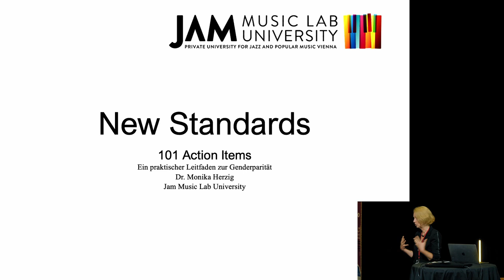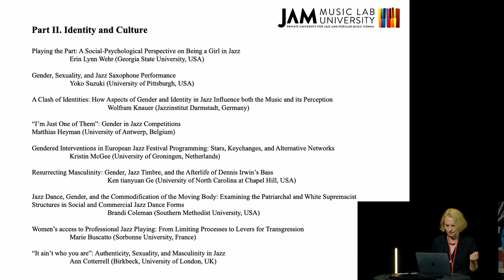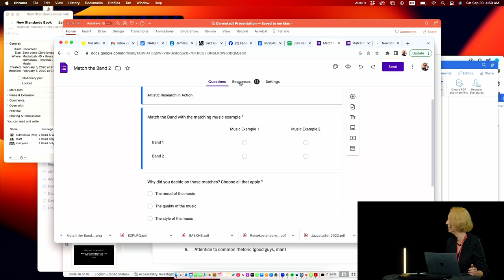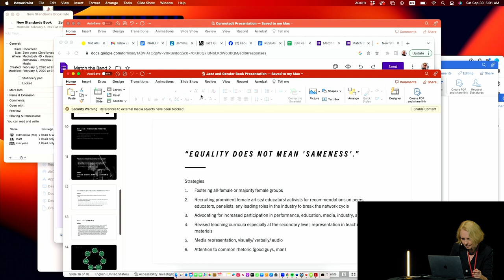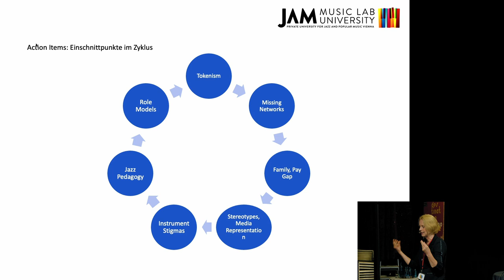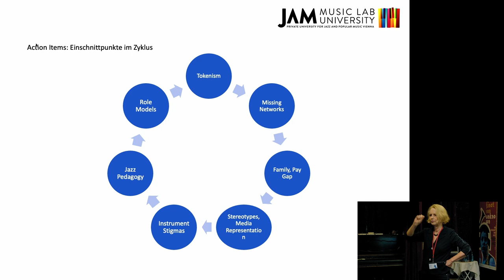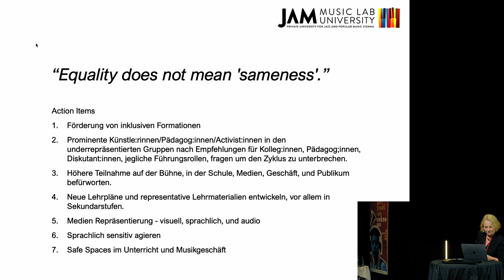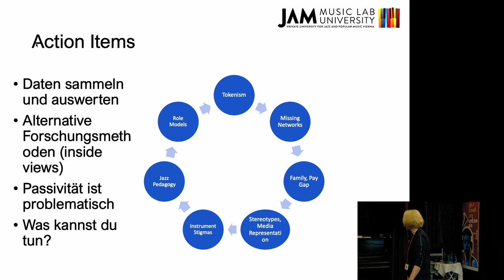18. Darmstädter Jazzforum – Monika Herzig: New Standards: 101 Action Items.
destination unknown. Die Zukunft des Jazz.

Session #12, Samstag, 30. September 2023
Thema: Am Wandel mitwirken.

Monika Herzig: New Standards: 101 Action Items. Ein praktischer Leitfaden zur Geschlechterparität. (auf Deutsch)

Dieser Vortrag bezieht sich auf Erkenntnisse und persönliche Erfahrungen mit mehreren Projekten: Berklee`s New Standards: 101 Lead Sheets by Women Composers, the Routledge Companion to Jazz and Gender, Sheroes, Jazz Girls Days, und die 2022 Jazzstudie der Deutschen Jazzunion. Das Ziel ist klare Richtlinien zur Geschlechtsparität im Jazz zu erarbeiten die in den kommenden zwei Jahrzehnten den Ausgleich bewirken können. Der praktische Ansatz beruht auf der persönlichen Perspektive als Teilnehmer, Musiker, und Forscher.

Professor of Artistic Research an der Jam Music Lab University, Monika Herzig ist Autor und Co-Editor von “David Baker: A Legacy in Music”, “Experiencing Chick Corea: A Listener’s Companion” und des “Routledge Companion to Jazz and Gender” sowie weiteren Forschungsartikeln. Sie leitet das Research Committee des Jazz Education Network. Als Jazzpianistin und Leiterin von Sheroes erscheint sie regelmäßig auf den größten Weltbühnen.

Beginn der Diskussion Min 38:22

Konzept und Idee: Wolfram Knauer

Planung und Umsetzung: Wolfram Knauer, Marie Härtling und Arndt Weidler

Mitarbeit: Sophie Emilie Beha (Roundtables) und Kim Kamilla Jäger (Organisation)

Projektleitung / Ton / FOH: Paul Raum

Grafische Idee & Konzept: Roland Stein, Frankfurt/Main

Musik: "Mull", komponiert von Kirke Karja (CD 2022: Karja/Renard/Wandinger "The Wrong Needle") mit freundlicher Genehmigung der Künstlerin.

Das Jazzforum wurde 2023 aus dem HoffArt-Theater Darmstadt, live übertragen.

Alle Vorträge und Zusammenfassungen der Diskussionen erscheinen voraussichtlich Anfang 2024 gesammelt im 18. Band der "Darmstädter Beiträge zur Jazzforschung" in schriftlicher Form.

Das nächste Darmstädter Jazzforum findet im Herbst 2025 statt.

Wir bedanken uns bei allen Partnern und Förderern, allen Beteiligten am Symposium, der Ausstellung "The All of Everything" sowie den Konzerten im Rahmen des 18. Darmstädter Jazzforums.